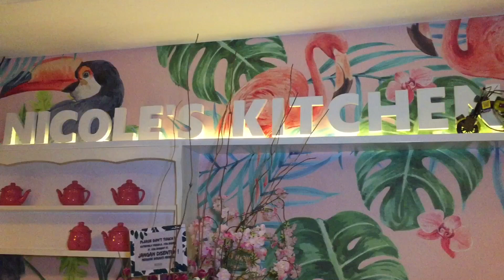Dinner at Nicole’s Kitchen & Lounge | si Kembar jalan-jalan ke Puncak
Liburan donk liburan... jadi ceritanya berangkat siang pulang malem donk, kirain macetnya di tol, ternyata di pasar cisarua mah ga ada lawannya. Hahahaha

Pokoknya jalan-jalan cuma buat makan doank, sisanya seru-seruan aja hahahahaa...